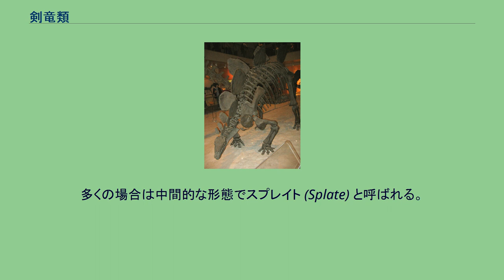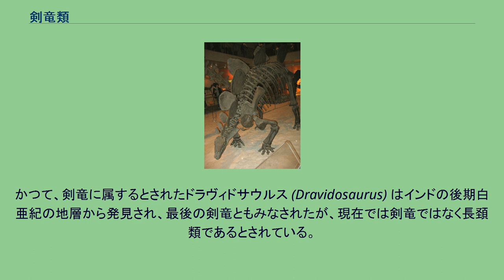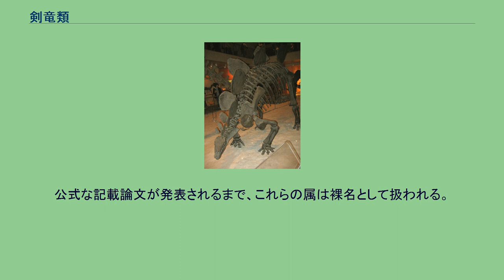剣竜類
剣竜はジュラ紀から初期白亜紀の草食恐竜のグループであり、主に現在北アメリカ、中国に当たる北半球で発見される。
最初期の剣竜は中国で発見されているものの、断片的にはイングランド南部でも見つかり、地理的な起源は明らかではない。
このグループの名のもとになったステゴサウルスはもっとも有名な剣竜でもある（日本語の剣竜、中国語の劍龍はもともとステゴサウルスの訳語である）。
剣竜類はジュラ紀に繁栄のピークを迎えたが、その痕跡は白亜紀前期で途絶え、中生代の終わりを待たずに絶滅したと思われる。
一方、同じ装盾亜目であり、姉妹グループに当たる曲竜類は白亜紀後期に繁栄し、中生代の終りまで生存していた。
彼等の命運を分けた要因については、未だに解明されていない。
すべての剣竜は剣板（あるいは骨板）と呼ばれる特別な骨の列を持っており、これらが背部から尾部にかけてのプレートとスパイクへと発達している。
多くの場合は中間的な形態でスプレイト (Splate) と呼ばれる。
特徴的な長く、狭い頭と角質に覆われた嘴をもち、嘴は上顎前方（前上顎骨）、下顎の前方（前歯骨）である。
同様の構造がカメ目と鳥類でみられる。
ファヤンゴサウルスを除き剣竜は前上顎骨の歯を失っている。
すべての剣竜が四足歩行性で、四肢には蹄に似たつま先を持つ。
ファヤンゴサウルスより後のすべての剣竜は前肢が後肢より短くなっている。
短い肢が速度に制限を加え、またその体のサイズが二足歩行を妨げた、そのため速く走れなかったことを示す。
剣竜はもともとO・C・マーシュにより1887年爬虫類の一つの目として命名された、今日では一般的には装甲を持つ恐竜である装盾類に含まれる下目（あるいは単にクレード）として扱われる。
剣竜にはファヤンゴサウルス科 (Huayangosauridae) とステゴサウルス科 (Stegosauridae) が含まれる。
ファヤンゴサウルス科は初期の剣竜の科であり、初期から中期のジュラ紀に生息していた。
一般的に後のステゴサウルス科より体が小さく、短く高さのある頭骨を持っていた。
通例、中国産の模式属ファヤンゴサウルスのみが含まれる。
しかしながら、イングランドより非常に断片的にのみ知られるレグノサウルス (Regunosaurus) は下顎が非常に似ており、この科に含まれる可能性がある。
大多数の剣竜類恐竜はステゴサウルス科に属し、後期ジュラ紀から前期白亜紀に生息していた。
最もよく知られた剣竜ステゴサウルスを含んでいる。
この科は広範に生息し北半球からアフリカに亘って生息していた。
かつて、剣竜に属するとされたドラヴィドサウルス (Dravidosaurus) はインドの後期白亜紀の地層から発見され、最後の剣竜ともみなされたが、現在では剣竜ではなく長頚類であるとされている。
装盾亜目 デンバー自然科学博物館のケネス・カーペンター) により、2001年ヘスペロサウルスの記載論文において先行的な剣竜の系統樹が発表されている。
基盤的な剣竜であるファヤンゴサウルスをアウトグループとして使用している。
ステゴサウルス科はすべてのファヤンゴサウルスよりステゴサウルスに近縁な剣竜と定義されている。
チュンキンゴサウルスの位置についてはデータ不足により不確定である。
Stegosauria
|--Huayangosaurus
`--Stegosauridae
`--+-?Chungkingosaurus
`--+-- Chialingosaurus
`--+--+--Wuerhosaurus
|  `--+--Dacentrurus
|     `-- Hesperosaurus
`--+-- Tuojiangosaurus
`--+--+-- Kentrosaurus
|  `--Lexovisaurus
`--+--Stegosaurus stenops
`--S. ungulatus (=?S. armatus)
現在、中国で発見されたいくつかの種については公式には記載されていない:カンドサウルスおよびインシャノサウルス。
公式な記載論文が発表されるまで、これらの属は裸名として扱われる。